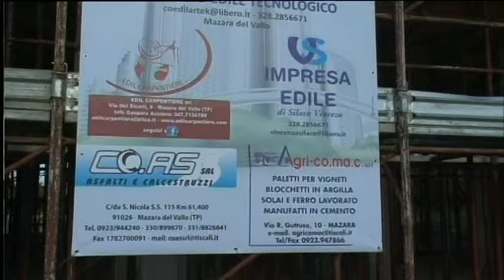Pranzo di fine anno 2015 Co.Edil.Artek